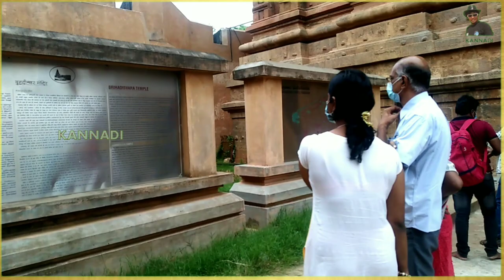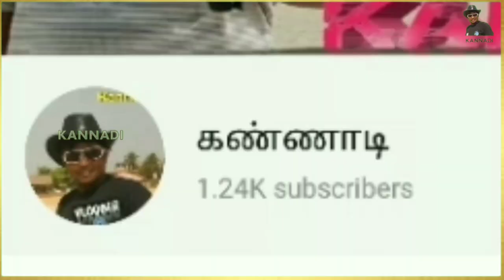தஞ்சை பெரிய கோவில் VLOG | THANJAVUR BIG TEMPLE | TAMILNADU TOURISM | MYSTERIOUS SECRETS TEMPLE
Description:
Hi, its`s Me Bilal (Smarty Bilal.) Welcome to my KANNADI YouTube channel !! This is a TAMIL Travel Vlog Series. I am passionate about providing you with quality videos about the travel I do where I will try to cover different places and express my views about the place followed up with suggestions and recommendations and the view of the places from my camera. I love your presence here. I hope you love my videos.